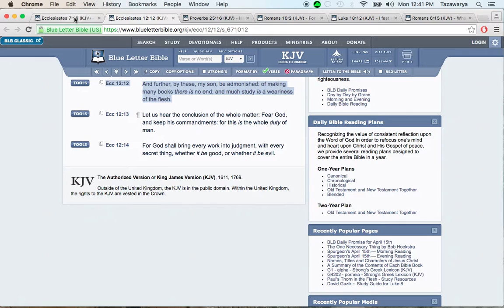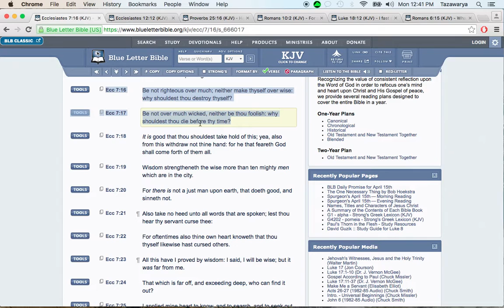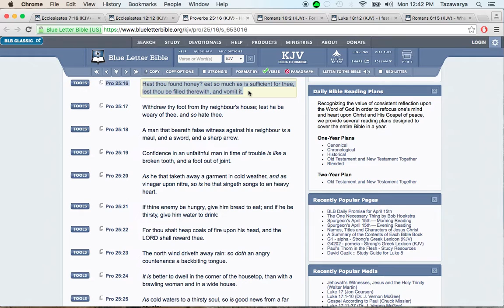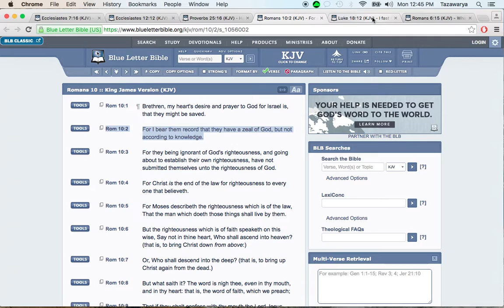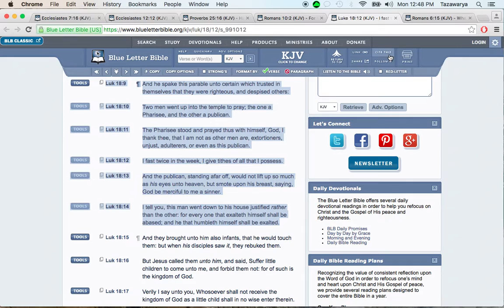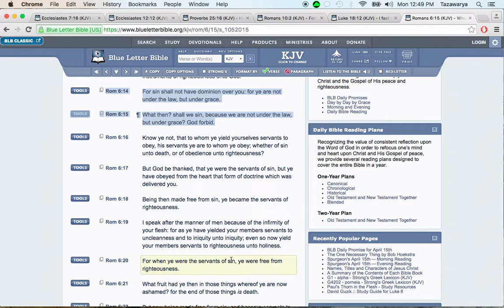Be not over righteous or over wicked